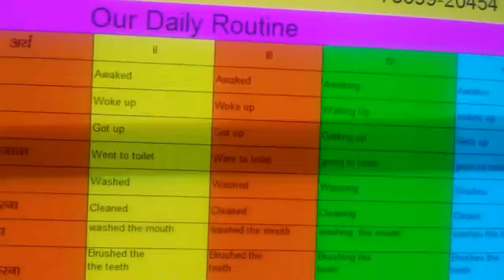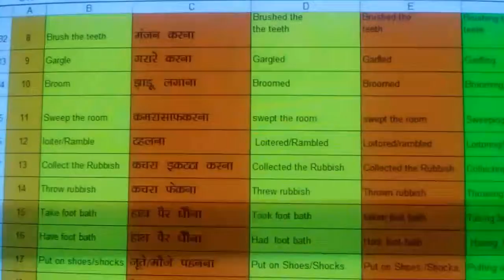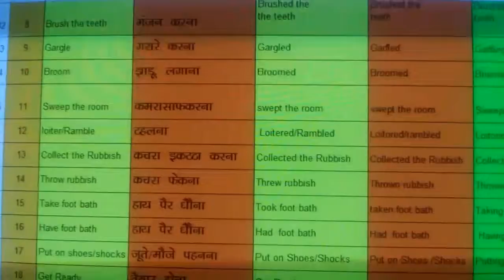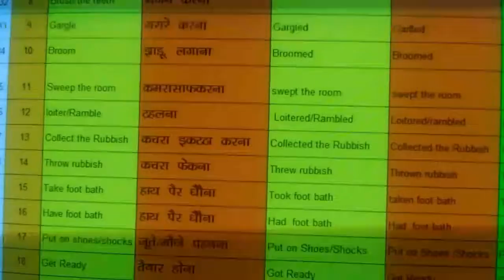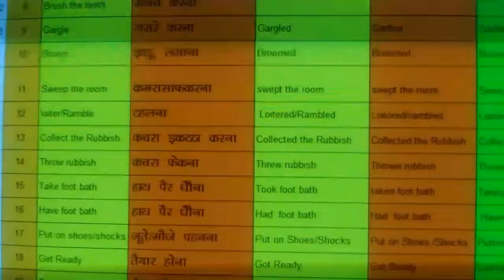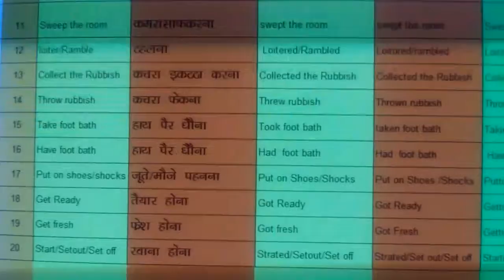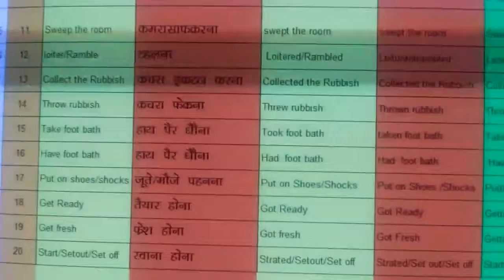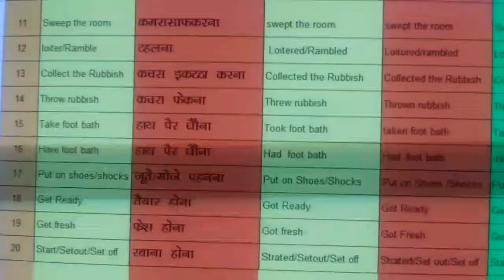Daily Routine Verbs By M. P. Maina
Daily Routine Verbs By M. P. Maina -Dosto yahan di gai verbs taiyar kar aap Spoken English me sudhar kar sakte hai. Iske sath hee mere anya video bhi dekhe jisse garmi ki chutti ka sadupyog ho sake aur appki English bhi sudhar sake, Mere you tube channel ko subscribe kar 🔔 button dava de Jesse meri video aap tak puhuch sake, Iska koi charge Nani.